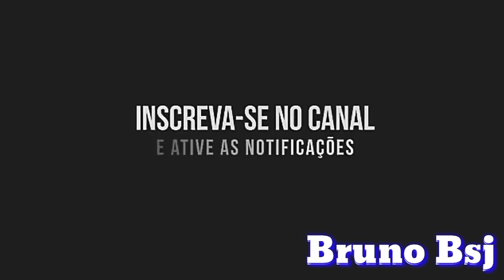Carreta Furacão da Alegria do Bira em Goiás 2018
videos retirado do instagram e internet
               e compartilha

( Não pegue meus vídeos )

🔷Galera agora estamos com página oficial da Carreta Furacão da Alegria diretamente pelo gerente

♦Meus outros Canal

🔷Meu Sengudo Canal

🔷Meu Terceiro Canal

🔶Apoio Hein

Vocês que está à procura de músicas top para tocar em festa Trenzinhos da Alegria aonde for não importa etc vo está deixando os links aqui embaixo as melhores páginas de musicas e só aqui que vocês vão encontra as melhores músicas top de linha e , JF design

🔴💯As melhores páginas de música você encontra ai. As melhores músicas em vários ritmos top👆👆☝

♦Se vc não viu o vídeo anterior veja está muito bom, E os outros anterior também

🔷Obrigado por tá lendo a descrição🔷

Galera coloca o vídeo em HD🛃🆗📷📹🎬

            🔶Vcs são demais🔶
🔶Obrigado a todos volte sempre🔶